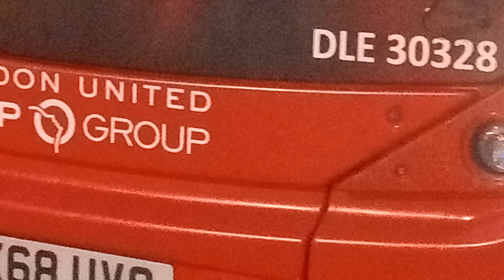DLE 30328 YX68 UVO